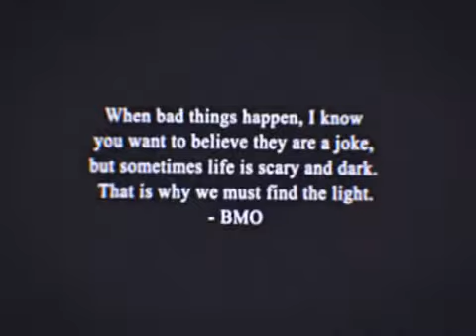come along with me